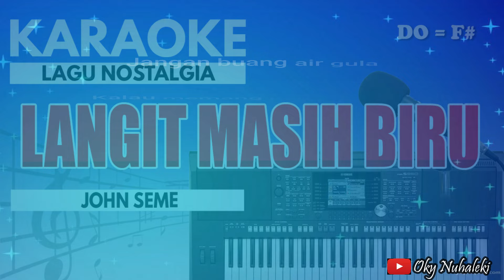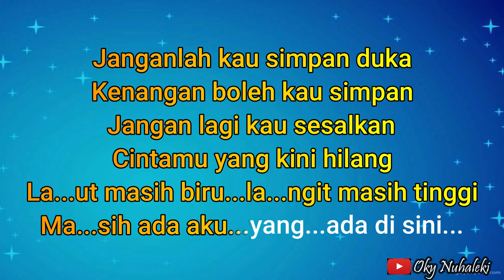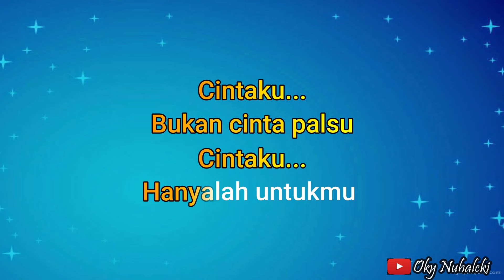Karaoke - Langit Masih Biru // John Seme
Arr. Music Karaoke by  : Oky Nuhaleki

Keyboard  : Yamaha PSRs 950